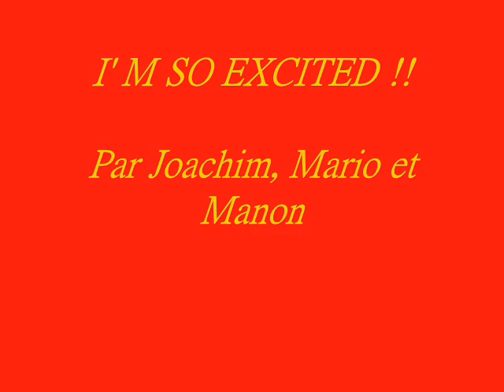IM SO EXCITED by Manon Laëlle, Joachim et Mario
Bonjour !!!

Le 13 février nous sommes passés Joachim, guitariste,
Mario, Pércussionniste et moi Manon Laëlle à TV Miroir !!

Voici une petite répétition avant de passer à l'antenne.

Bisous